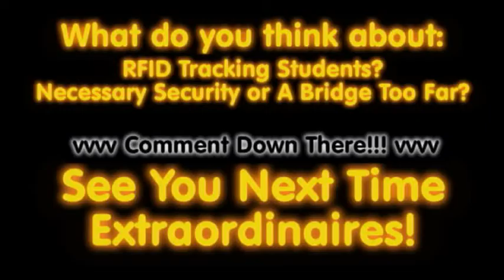Piers Morgan VS Alex Jones! Russian Wolf Hunting? And RFID Chipping Students?!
Thanks for tuning into The Extraordinary Times.

Send us your news! AllThingsExtraordinary[at]gmail[dot]com

Today's Rundown:

Thoughts On Piers Morgan 00:19
Alex Jones on Piers Morgan

Vengeance for Innocence 02:08

Vacation Hunting in Russia? 03:00

Be Grateful for Amendment 1 03:57

Privacy VS Security 05:36

Thanks to our contributing friends:

DeathGoddessRuth for the logo!